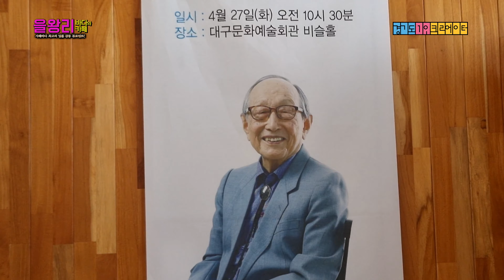영종도 을왕리해수욕장 카페, 일몰이 가장 아름다운 낙조대카페 Korea, a beach on the west coast and a cafe with a beautiful view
I went to Eulwangni Beach in the West Sea of Korea. And I went to a cafe with a nice atmosphere. This is a cafe named Nakjodae, where you can see the most beautiful sunset near Eulwang-ri Beach, and I went on weekdays because I heard that there is no time to step on weekends. As expected, it had a great view, so I recommend it because I think it would be good to go to Eulwang-ri

을왕리 해수욕장을 다녀왔습니다. 그리고 분위기 좋은 카페를 다녀왔는데요. 이곳이 을왕리 해수욕장 부근에선 아름다운 일몰의 모습을 제일 잘 볼 수 있는 낙조대라는 이름을 가진 카페로  주말엔 발디딜틈 없다고 해서 평일에 다녀왔습니다. 역시 멋진 뷰를 가지고 있었는데 을왕리가시면 꼭 다녀오셔도 좋을 것 같아 추천해드립니다